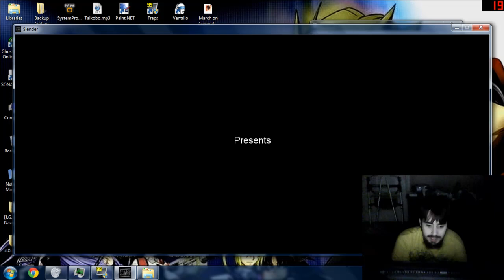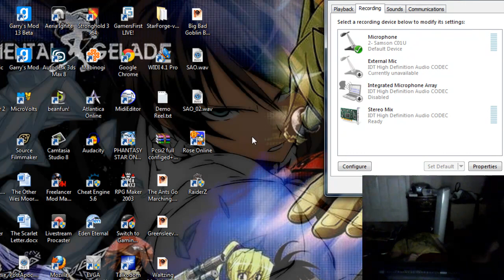Phaseus's brother plays Slender! (More to the sibling series?)